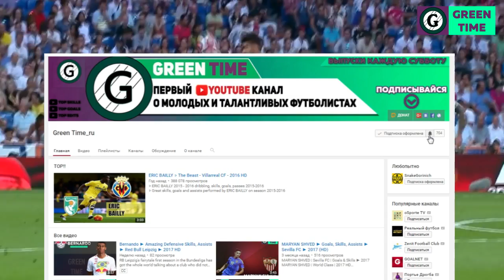ТРЕЙЛЕР КАНАЛА GREEN TIME HD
Sports.ru blog about cybersport
Sports.ru blog about football in which I make videos and write articles